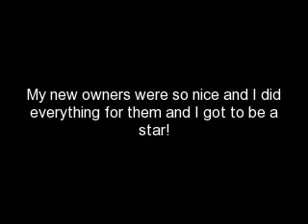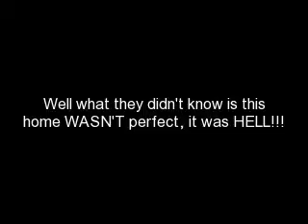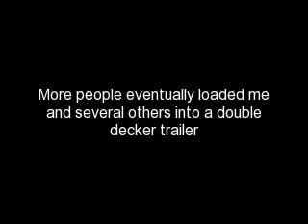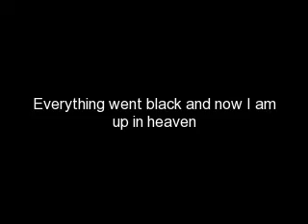The Life of a Horse Slaughter Horse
WARNING some images may be graphic to some viewers!